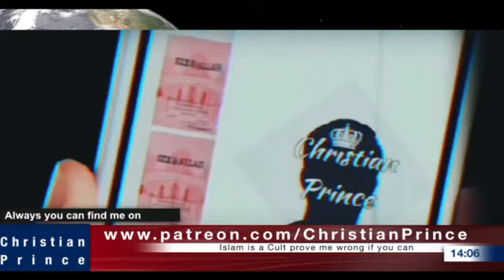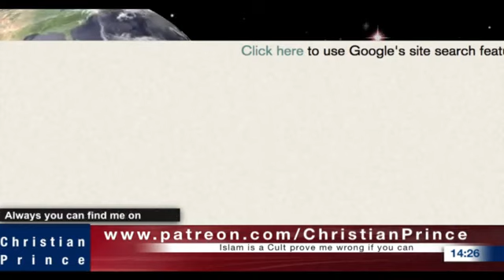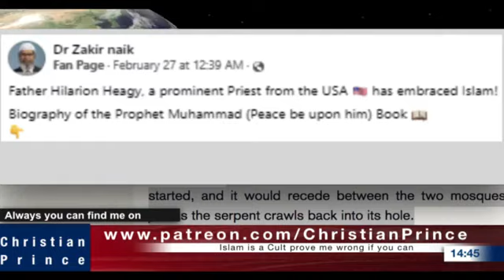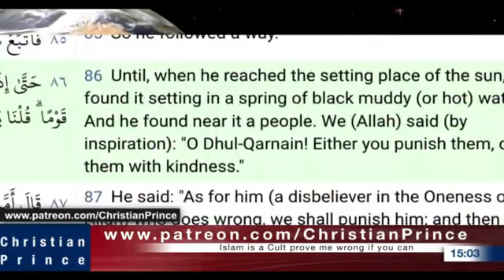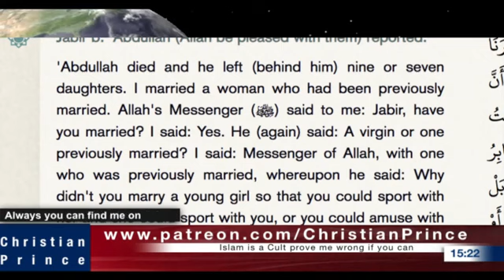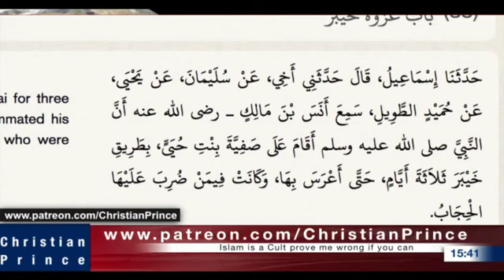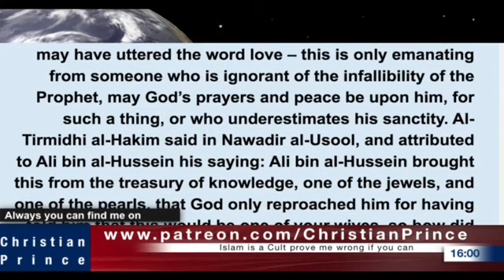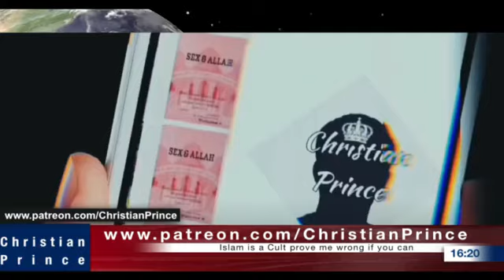Give Me A Reason To Convert To Islam